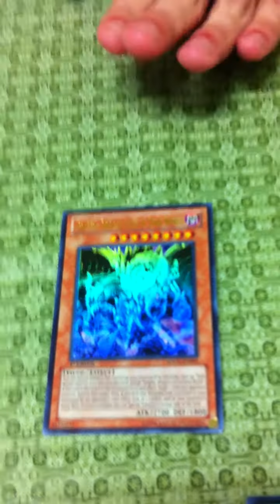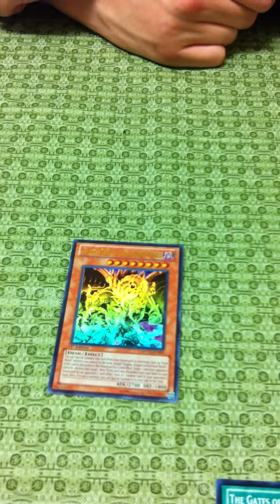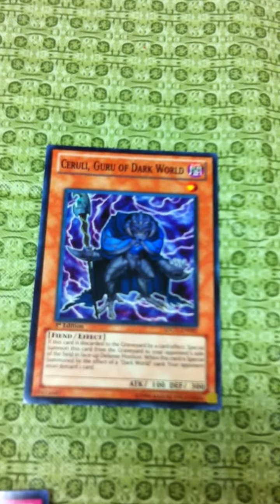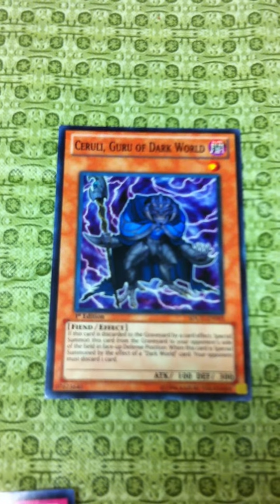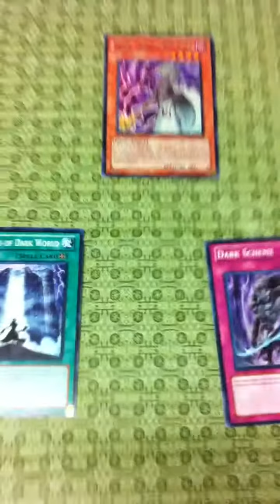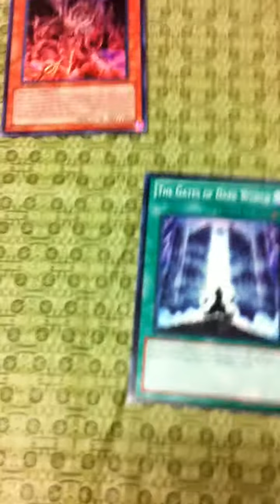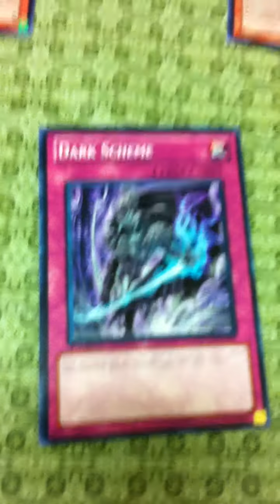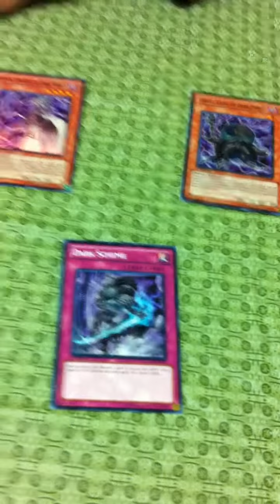The Agents and Dark World Talk Part 2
Discussion on The Agents and Dark World archetypes

This link should tell you the information you need to know about the Dark World archetype.